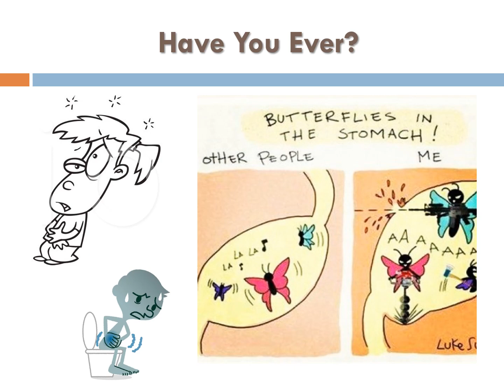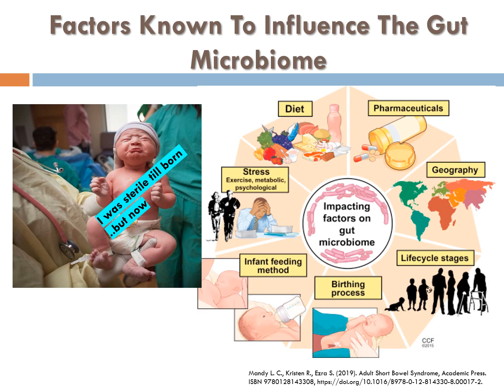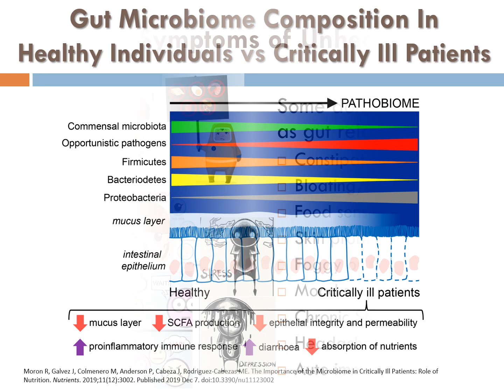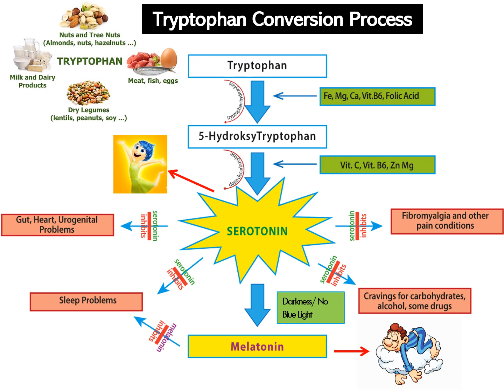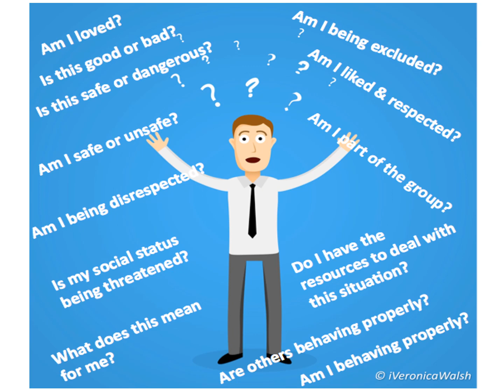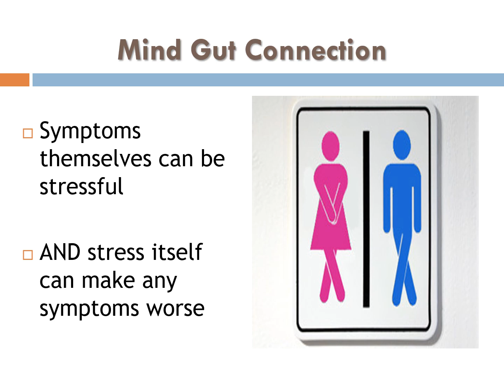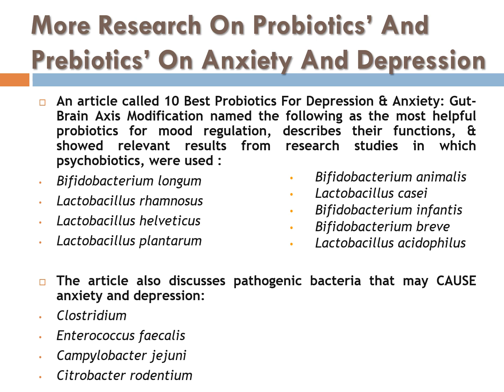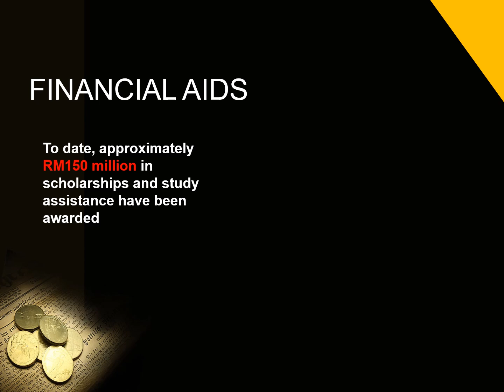𝙏𝙝𝙚 𝙍𝙤𝙡𝙚𝙨 𝙤𝙛 𝙂𝙪𝙩 𝙈𝙞𝙘𝙧𝙤𝙗𝙞𝙤𝙢𝙚 𝙞𝙣 𝙈𝙚𝙣𝙩𝙖𝙡 𝙃𝙚𝙖𝙡𝙩𝙝